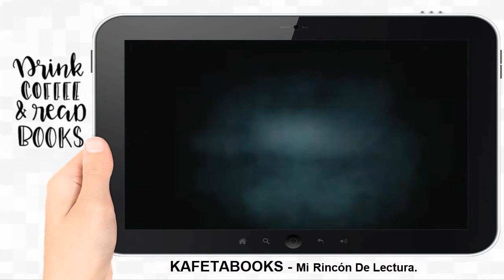Trilogia Del Baztan ® 📚 - Dolores Redondo | 𝗕𝗢𝗢𝗞𝗧𝗥𝗔𝗜𝗟𝗘𝗥 📖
𝐓𝐫𝐢𝐥𝐨𝐠𝐢𝐚 𝐃𝐞𝐥 𝐁𝐚𝐳𝐭𝐚𝐧  ® |▷𝐋𝐚 𝐌𝐞𝐣𝐨𝐫 𝐎𝐅𝐄𝐑𝐓𝐀 𝐞𝐧 𝗞𝗔𝗙𝗘𝗧𝗔𝗕𝗢𝗢𝗞𝗦.𝗰𝗼𝗺